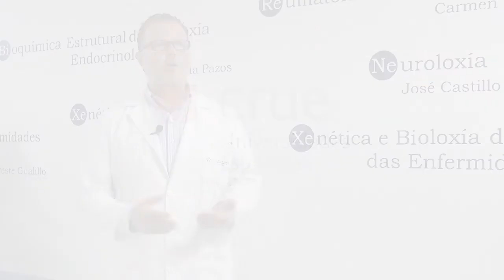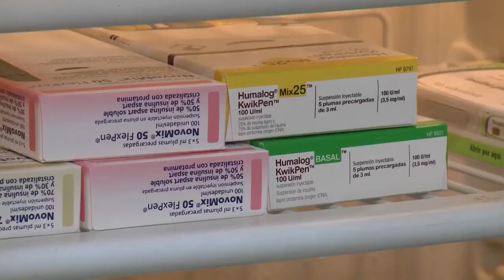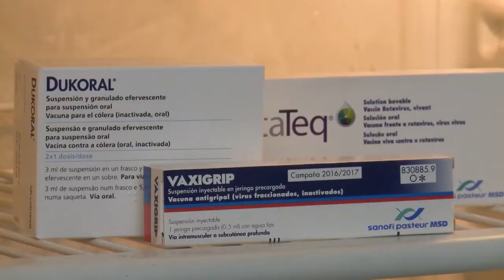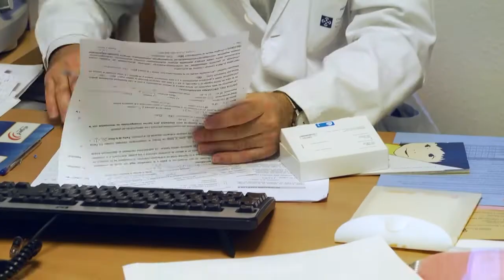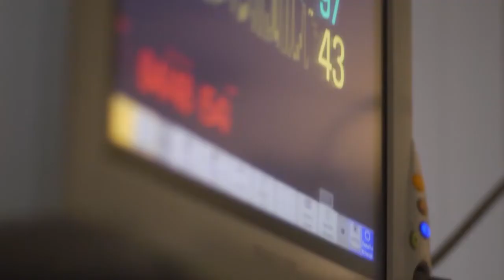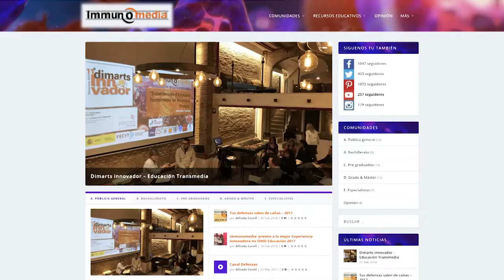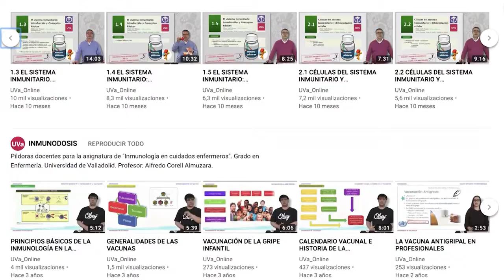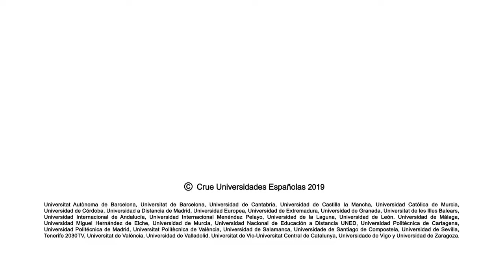Universo Sostenible 2x01: ¿Es necesario vacunarse?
¿Es necesario vacunarse? Primer capítulo de la 2ª temporada de Universo sostenible, espacio de la Aventura del Saber en el que participa la Universidad de Sevilla.

En este capítulo, expertos en física aplicada, química inorgánica o microbiología entre otros, nos van a exponer los avances y estudios en las vacunas. Podemos destacar estudios en el campo de la epidemiología, la inmunología (que trabajan con nanoestructuras para diseñar una vacuna por medio de técnicas inmunológicas) o terapia génica mediante vectores víricos.

Además, se aplican métodos bioinformáticos para el diseño de vacunas sintéticas (ICREA RESEARCH PROFESSOR), en el campo de la microbiología se está trabajando en la vacuna MTBVAC contra la tuberculosis que podría sustituir la actual y en la medicina preventiva, un proyecto contra la Gripe A.

EXPERTOS:
-Universidade de Santiago de Compostela: Federico Martinón Torres
-Universidad Castilla La Mancha: Jorge Laborda
-Universidad Autónoma de Barcelona: Isidre Gibert
-Universidad de Valladolid: Alfredo Corell
-Universidade de Vigo: África González
-Universidad de Murcia: Antonio Donaire y Rafael García
-Universidad de Zaragoza: Carlos Martín Montañes